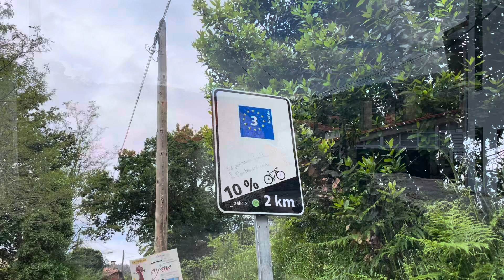Camino Muxía y Finesterre 2024 dag 47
Camino Muxia y Finesterre

De grootste groep pelgrims loopt tot Santiago, blijft 1 of 2 dagen en gaat daarna terug. Een klein deel gaat ook nog naar Finesterre en/of Muxia. Finis Terrae, het einde van de wereld, oftewel daar waar de wereld ophoudt. Vroeger werden de gedragen kleren ritueel verbrand, maar met het grote gevaar op bosbranden mag dit nu niet meer.
De herstart van onze Camino 2024 is op het plein voor de Kathedraal. Als we nog voor 8:00 uur door de straten lopen is het rustig. Op het plein zijn de eerste pelgrims al aangekomen. We doen nog even mee met de rituelen en laten ons fotograferen voor ons vertrek. Het klinkt al snel weer: Buen Camino. We lopen tussen kleine groepjes wandelaars met nieuwe T-shirts met gele pijlen en kleine rugzakken. De route is mooi, na enkele kilometers hebben we weer zicht op de torens van de Kathedraal. Ook vandaag moeten we nog weer 500 meter omhoog. Na 12 km is er zelfs een lange klim met percentages van 10-12%. De laatste kilometers lopen hoofdzakelijk naar beneden. We passeren Ponte Maceira. Een grote stenen brug over de rivier de Rio Tambre.  De zon schijnt intussen uitbundig. We komen aan in Negreira. De 1e stempel in ons nieuwe paspoort is een feit.